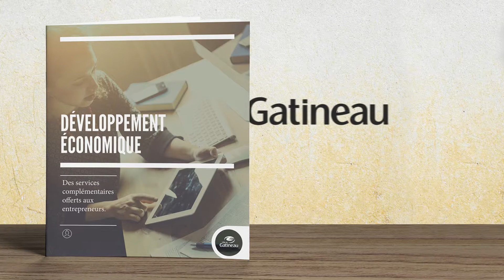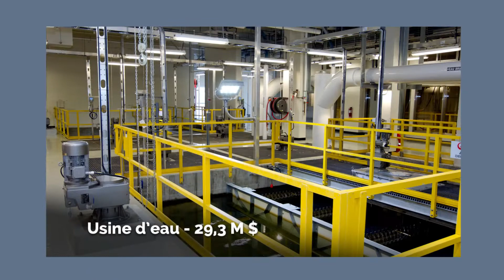Investir ensemble à Gatineau